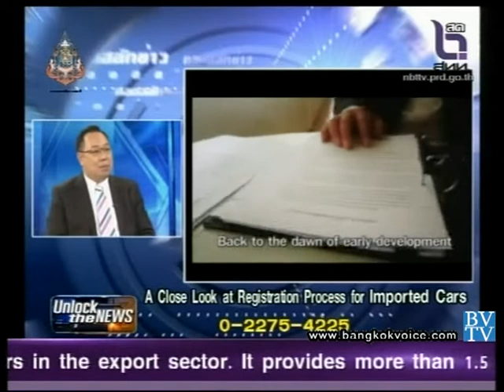ถอดสลักข่าว 3 กค 56 1/2 - เจาะลึก..ขั้นตอนจดทะเบียนรถนำเข้า